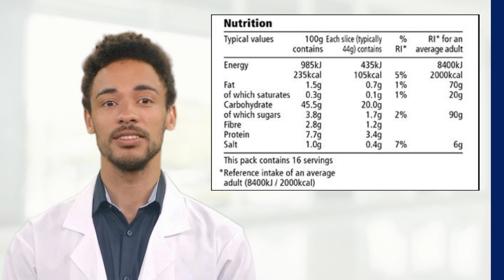Dietary fats: Kendamil nutrition expert on the role of dietary fats in heart health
In part 2 of this 3 part series we look at the structure of dietary fats and how they play a part in heart health